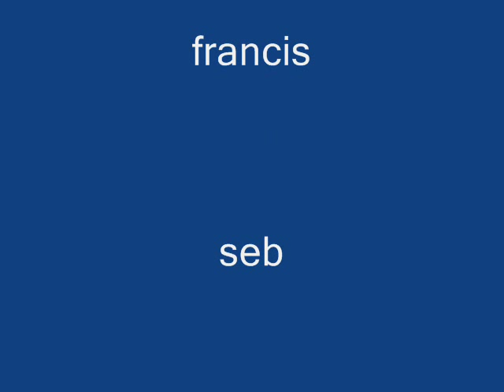chasse aux canards /duck hunting